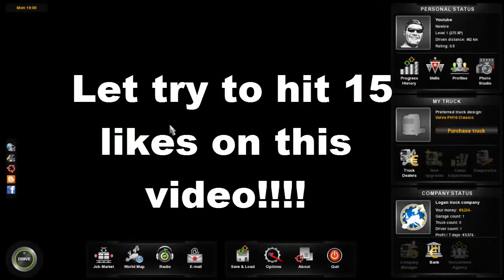Euro truck Simulator 2 ep. 3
Let try to hit 15 likes. Hope you guys enjoy or if you seen it enjoyed